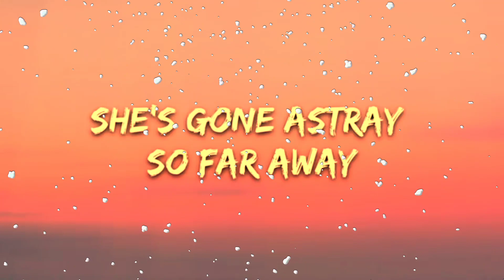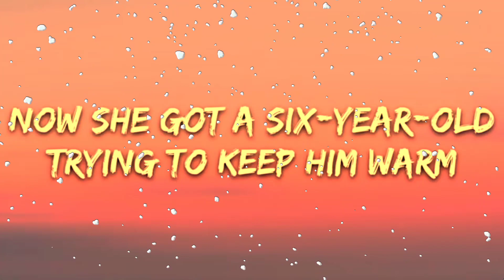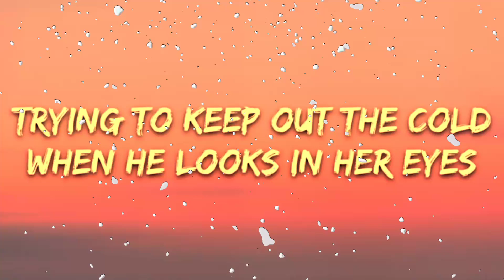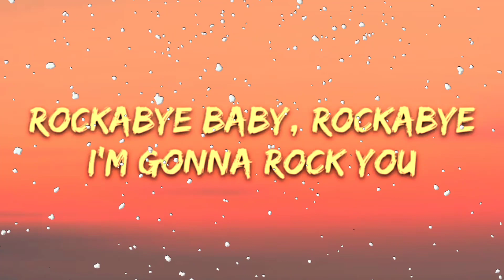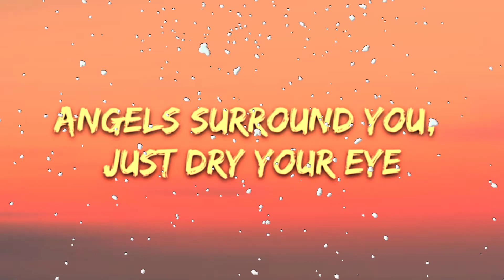🎵 Clean Bandit - Rockabye ( Feat. Sean Paul & Anne Marie ) ‼️ [ Lyrics ] 🎵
🎼 Clean Bandit - Rockabye ( Feat. Sean Paul & Anne Marie Lyrics 🎼 Original Songs Music & Movie 🎤 Songs Lyrics : Call it love and devotion